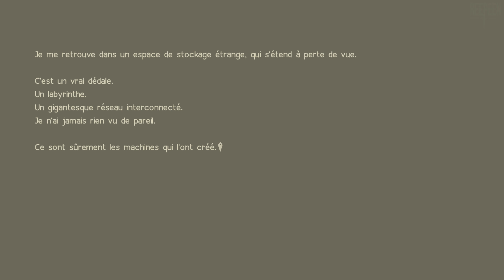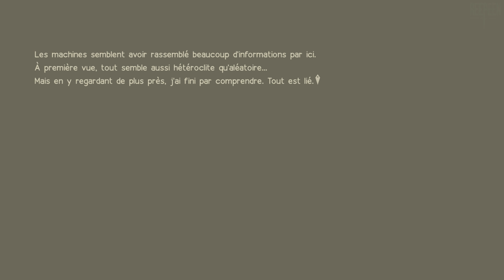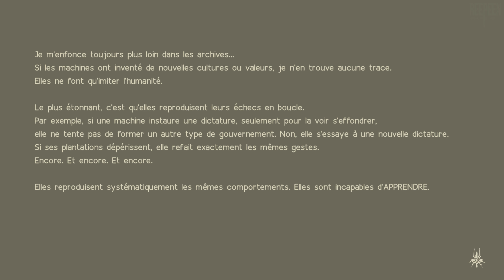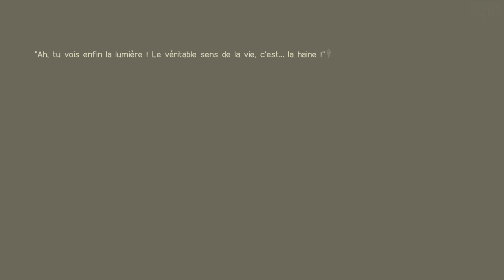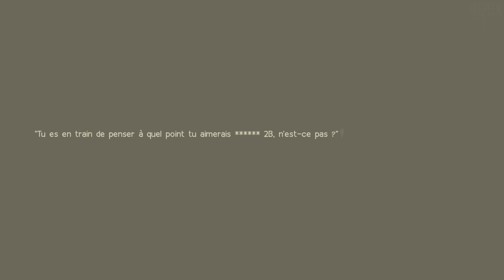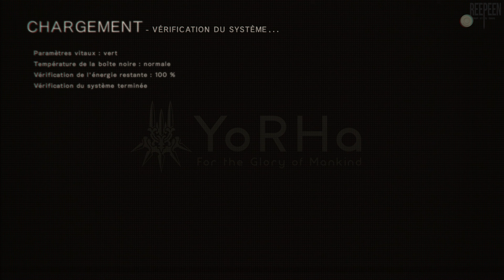NieR Automata (RUN B) [PC] - Let's Play VOSTFR (16/25)